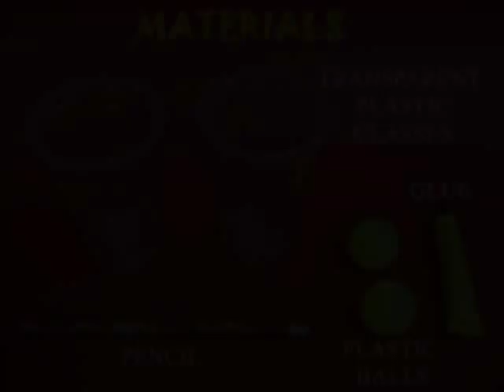CUP CENTRIFUGE - RUSSIAN - 22 MB.wmv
This activity is both a science experiment and a puzzle. The mouths of two plastic glasses are taped. There are two balls inside. How do you separate the two balls? By placing the glasses on a table and simply spinning them! Due to centrifugal force the spinning glasses will make the balls fly towards the extreme ends.
This work was supported by IUCAA and Tata Trust. This film was made by Ashok Rupner TATA Trust: Education is one of the key focus areas for Tata Trusts, aiming towards enabling access of quality education to the underprivileged population in India. To facilitate quality in teaching and learning of Science education through workshops, capacity building and resource creation, Tata Trusts have been supporting Muktangan Vigyan Shodhika (MVS), IUCAA's Children’s Science Centre, since inception. To know more about other initiatives of Tata Trusts, please